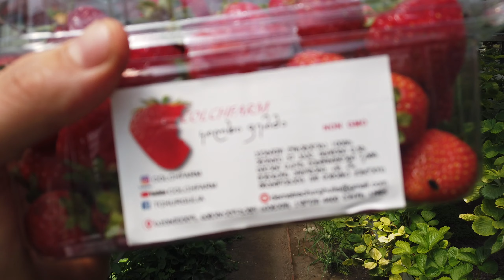ნაყოფის ზომა - მეორე ტალღა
გამომწერების თხოვნით ჩავწერეთ ვიდეო,სადაც ნაჩვენებია ნაყოფის ზომები მეორე ტალღაზე.